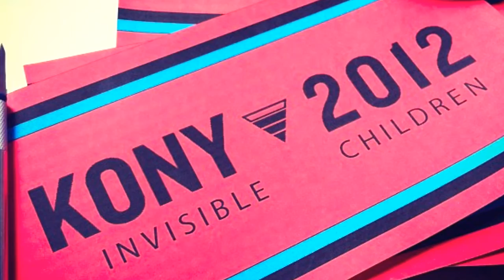Can Storytelling Build Peace?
You've heard of Joseph Kony and the LRA - now check out the woman who braved the jungle to face his warlords.
Her story, and many others, show the power of opening up dialogue in conflict, and what telling your story can do.
Check out what else storytelling can do for peace-building.